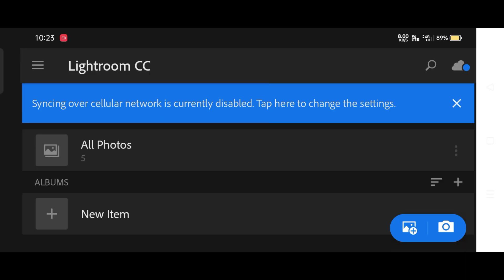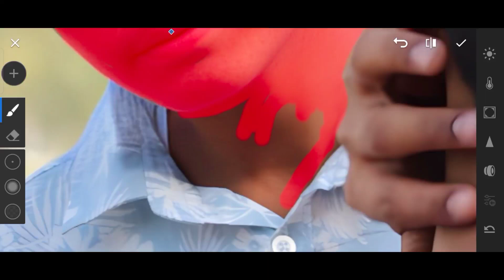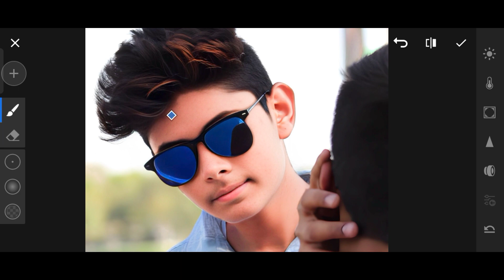Lightroom Face White | Lightroom Se Face Gora Kaise Kare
Dosto Ye Video se aapko Face Gora kare kaise ye sekhne ko milega

Queries Solved:

Lightroom se face gora
Lightroom editing face clean
Lightroom se face clean kaisa kare
Lightroom New trick Face Gora karne ka
2023 Lightroom editing

use is a use permitted by copyright statute that might otherwise be infringing. Non-profit, educational or personal use tips the balance in